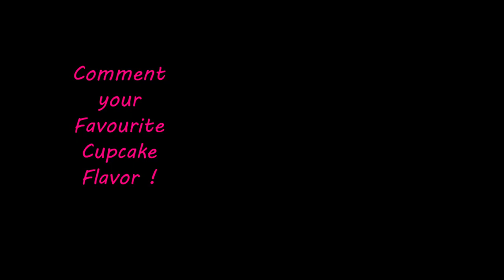Lavender Haze Taylor Swift Portrait Timelapse Drawing !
Hey All - A new song Lavender Haze is trending I decided to Draw a Taylor Swift Portrait as a Timelapse video. Trying something new and appreciate all your support !.

- We Create easy to follow step by step drawing tutorial videos for beginners and kids.
- We try to make our videos fun by creating cute versions of popular drawings
- Feel free to pause the video if you need more time to follow and have lots of fun while building your skills and confidence !.
- Our videos are a great teaching aid for teachers when teaching drawing arts to their students !
- We use easily available art supplies like color pencils, color markers, etc.
- We try to cover diverse topics for our drawing in order to have something special for everyone watching :-)